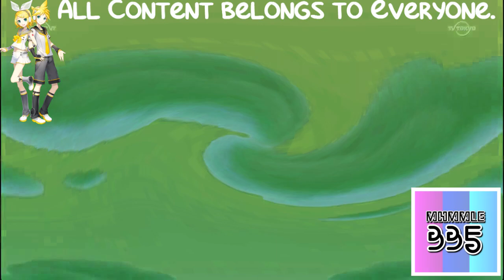(REQUESTED) Tamagotchi Happy Heart in Weird Code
Requested by: SlimWarp